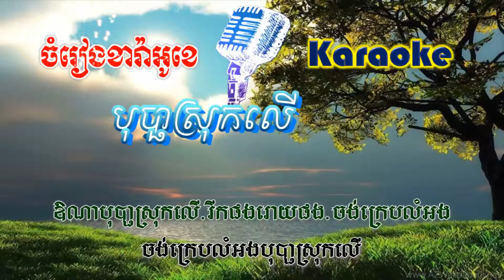Bopha Srok Leu - បុប្ផាស្រុកលើ (ភ្លេងសុទ្ធ)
សូមរីករាយច្រៀងកំសាន្តបទ Bopha Srok Leu - បុប្ផាស្រុកលើ (ភ្លេងសុទ្ធ)